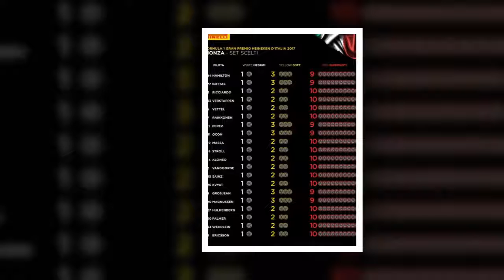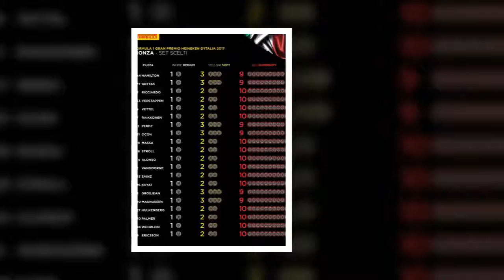F1, GP d'Italia - La chiave tecnica.HD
Bassi i valori di carico aerodinamico e di resistenza all'avanzamento, importante il contributo e l'efficienza della componente ibrida della power unit. La strategia in gara sarà obbligata, meteo permettendo.